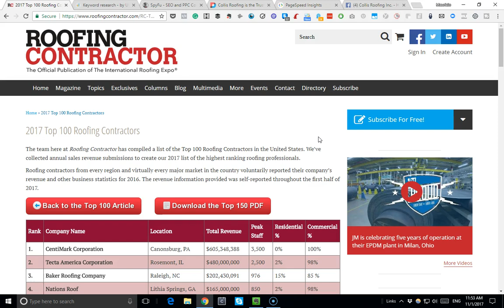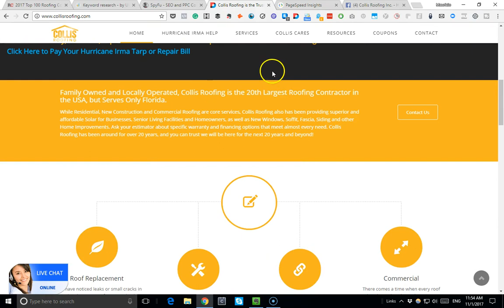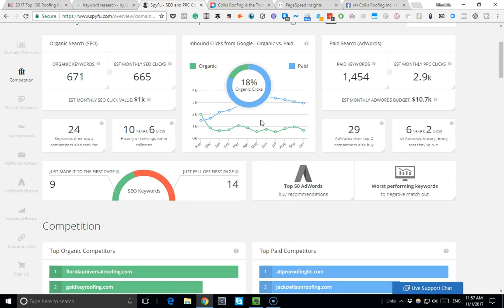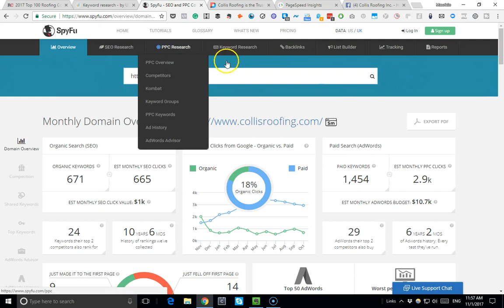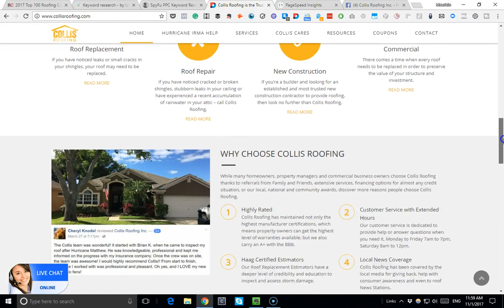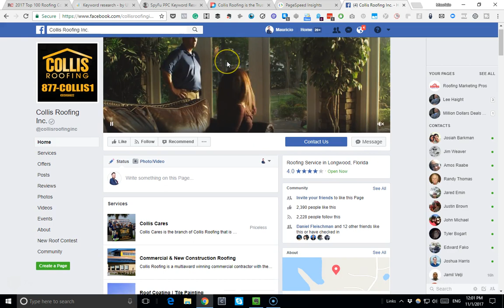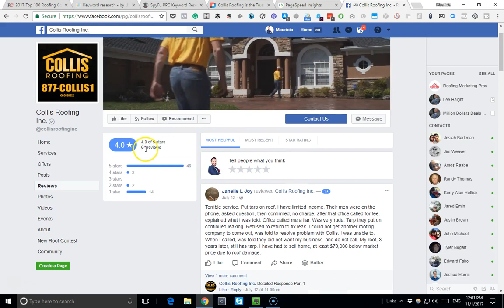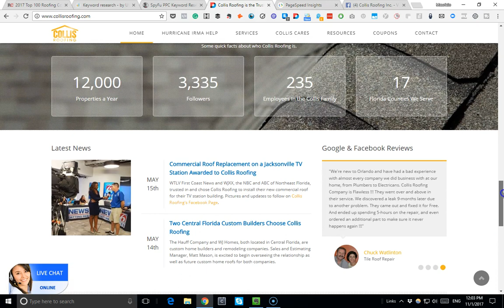A Look At Collis Roofing's Online Marketing Strategy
According to Roofing Contractor Magazine Collis Roofing generated $59,170,000 in 2017. In this video, we take a look under the hood to see what their online marketing strategy is when it comes PPC, Facebook, and SEO